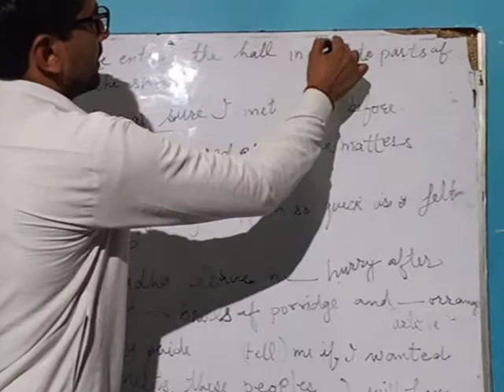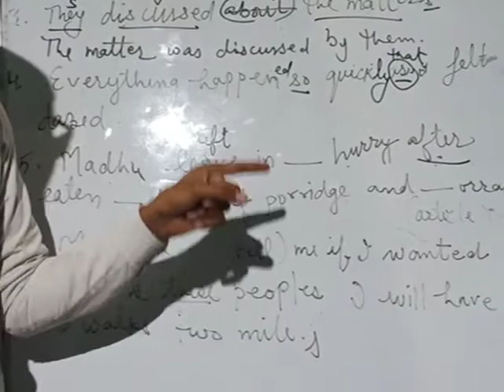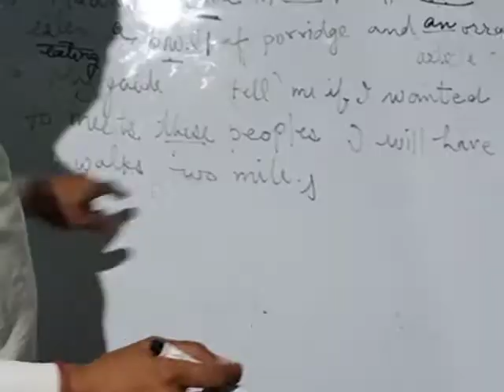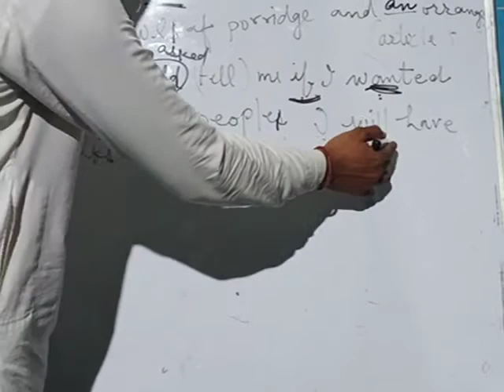Miscellaneous sentences in English grammar